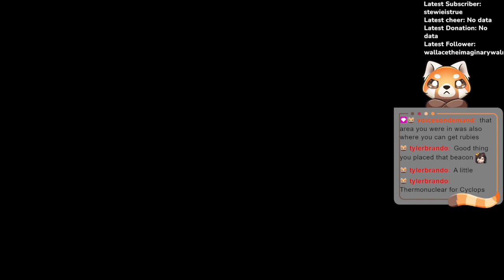I do not fear the ocean, but what dwells within- Subnautica